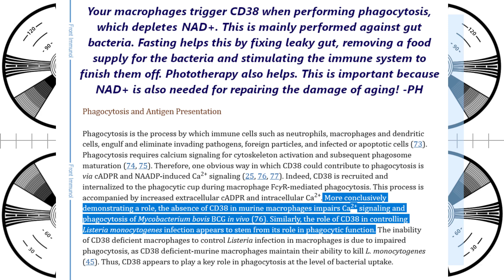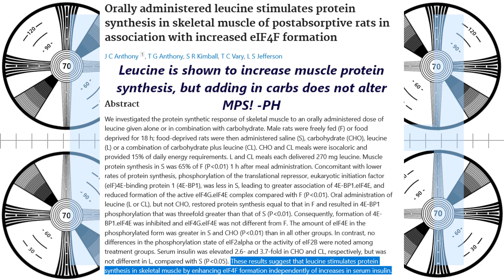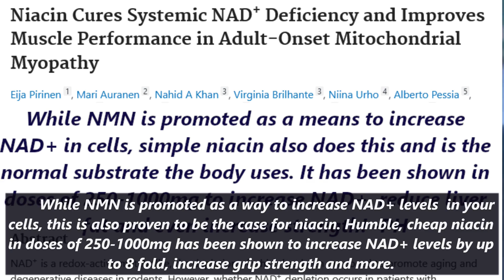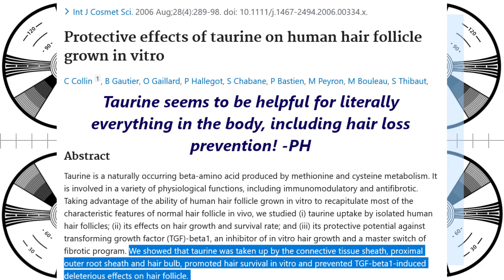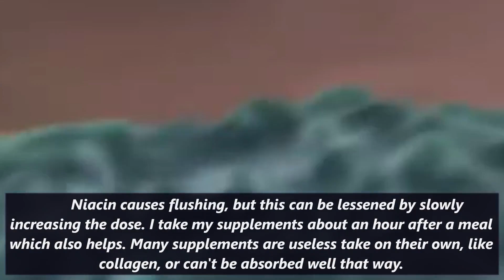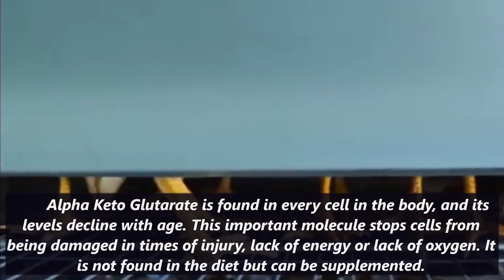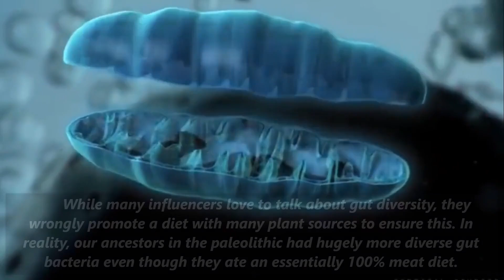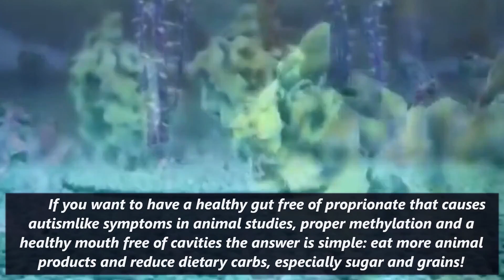Why fasting may improve human longevity but rapamycin and extreme caloric restriction won't.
It's popular to malign IGF-1 today, but most of the time this is just a thinly veiled attack on consuming meat by the usual cabal of conmen and tricksters.

They will tell you stimulating MTOR is bad because this stimulates IGF-1 and this is going to cause cancer. In reality, IGF-1 is mainly driven by insulin. Everything you eat stimulates insulin, but when you eat food with a proper amount of healthy animal fat, this greatly blunts the insulin response. A typical meat based diet is going to spike insulin only modest amounts even if you still eat some carbs.

Caloric restriction in the sense of longevity is a very extreme diet of less than 1200 calories a day. Some people do practice this due to some longevity benefits in mouse studies, but most people could never stick to this sort of diet for their whole life. It's just too miserable

While mice did receive a longevity benefit from CR, it should be taken with a grain of salt. Due to extreme mouse metabolism compared to humans, changes we see are usually exaggerated by about ten times. If a tumor in a mouse study shrinks by 50% from a medication, it is a really good bet it shrinks by about 5% in humans, for example.

My guess is that longevity research will support this trend over time. So living 30% longer in mice would translate to about 3% longer in humans. That would be great if that came from a cheap supplement, but if you have to starve yourself forever then it hardly seems worth it.

Thankfully, we don't have to. It turns out that in mice with their autophagy genes knocked out, extreme CR diets do nothing at all to extend health.

That means the real hero is autophagy. While limiting calories to near starvation levels will induce some autophagy, fasting for extended periods will produce much more. Even simply eating OMAD will induce more autophagy in humans than a starvation diet.

Fasting has many, many benefits of course, but autophagy seems to be the main one that could allows us to live longer. This is because it helps stop cancer and insulin resistance before they begin, and this cuts out most of the chronic diseases that take us down.

There's many pitfalls and blind alleys when it comes to living a long and healthy live, but fasting and a low carb diet can really save the day.

6g glycine
6g taurine
3g AAKG
1g TMG
1g L-cysteine
250mg niacin
250mg bilberry powder
500mg Hyaluronic acid powder
300mg oil of oregano (in addition to the toothpaste)
60ml vinegar neutralized by one teaspoon of potassium bicarb - neutralizing the acidity does not impede its utility in the body.

I get most of these from bulk supplements dot com and some of them like essential oils from the vitamin shoppe, which I just pick up in person.

0:00 Intro
1:05 IGF-1 mambo jimbo
3:10 Autophagy is the only benefit of CR
6:20 Rapamycin
8:06 Stem cells
10:25 Mitochondria